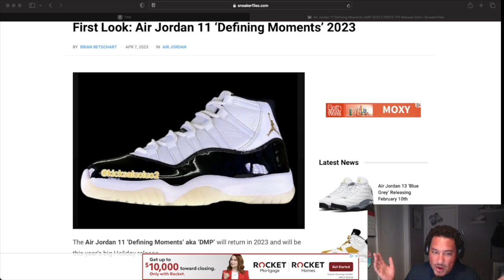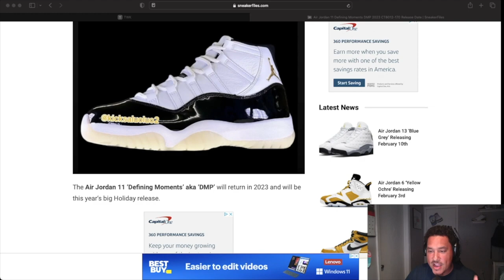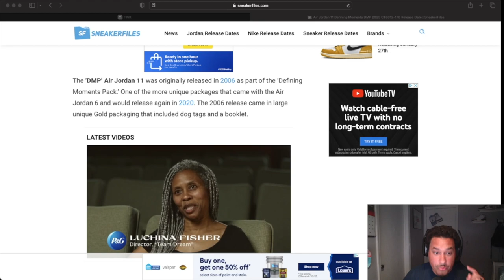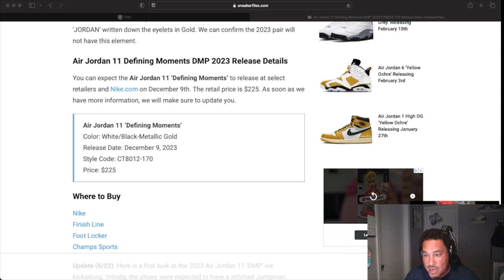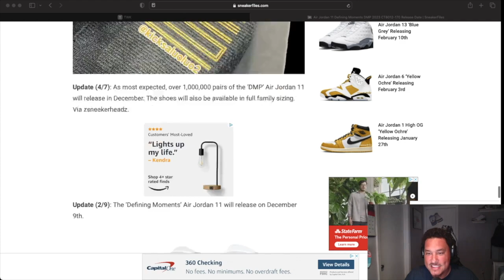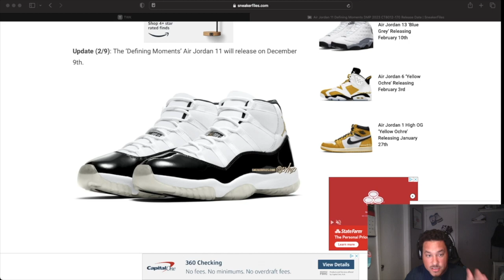FIRST LOOK AT THE JORDAN 11 DMP RELEASING HOLIDAY 2023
$TopzWorldKicksLLC

 save money at checkout

Send Yo Boy Topz